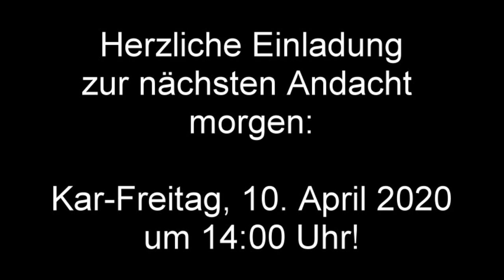DGS-Andacht für Grün-Donnerstag 9. April 2020